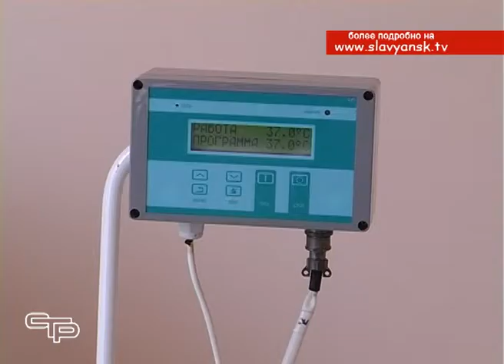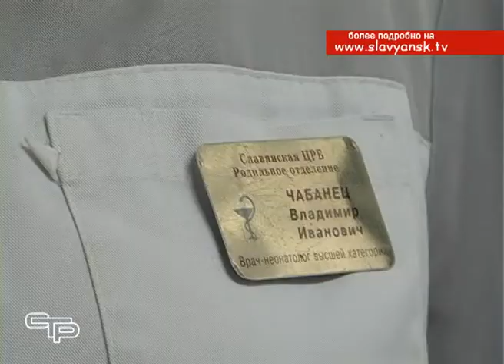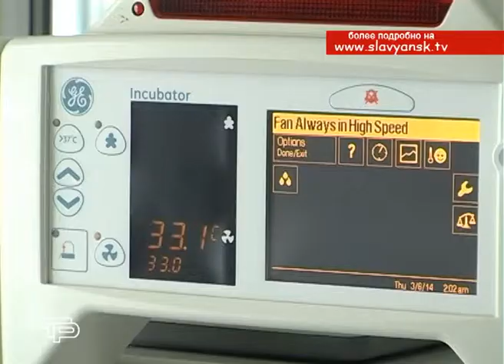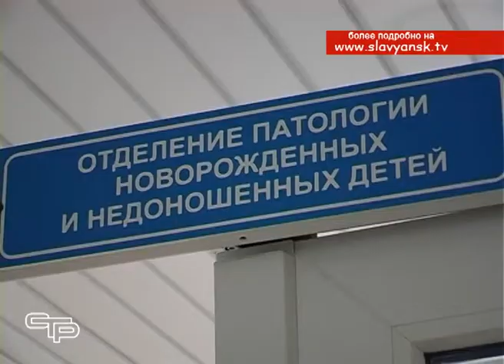Отделение патологии новорожденных